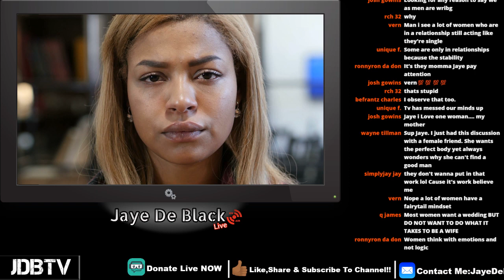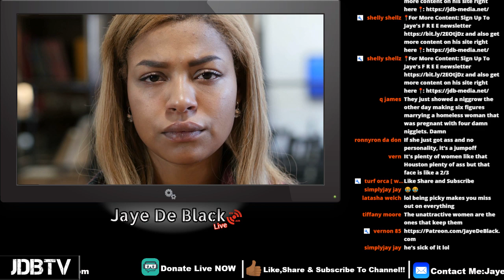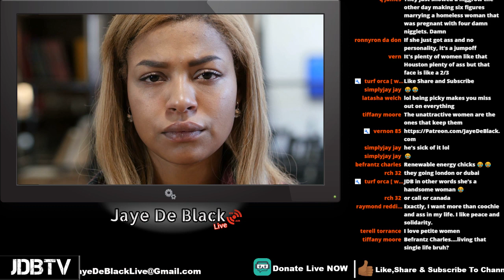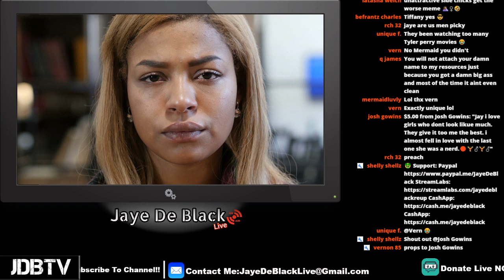ST0P Letting Their Standards ln Men Bother You